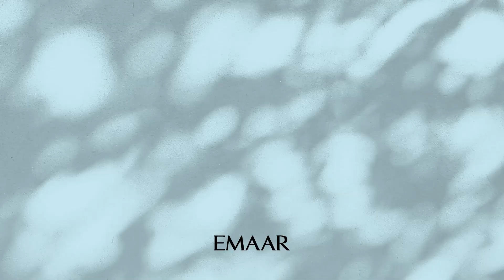3 Bedroom Townhouse at Ruba, Arabian Ranches 3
McCone Properties is excited to offer you this three-bedroom villa, which has a contemporary design, first-rate amenities, and resort-style living. With residential facilities, it provides a luxurious way of living for the entire family.

Property Features:
- Selling Price: AED 2,200,000
- Area: 2,038 Sq.ft
- 3 Bedroom
- 3 Bathroom
- Spacious Living Area
- Numerous Outdoor Activities
- Outdoor Space
- Central Park
- Boulevard
- Gated Entry
- Swimming Pool
- Club House
- Kids Pool

Arabian Ranches III is the residential community featured with all the outdoor facilities like a play area for kids, sports center, swimming pools, parks and a lot more for ultimate fun. Residents have the right of entry to a wide range of lifestyle services including community retail centers, cafes, restaurants, swimming pools, parks, and fitness facilities. Appropriately located near Dubai Marina, Dubai Internet City, Dubai Media City, and Knowledge Village, The Springs is the cherished home for families and singles.